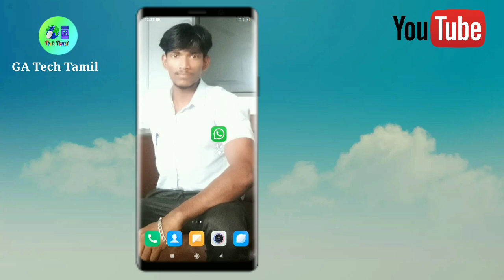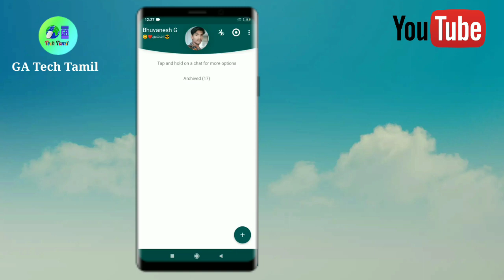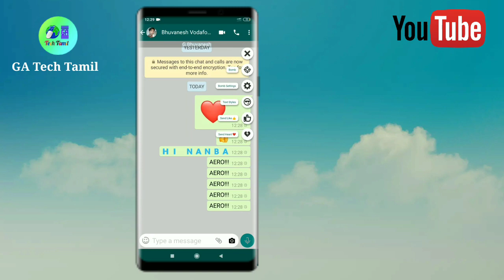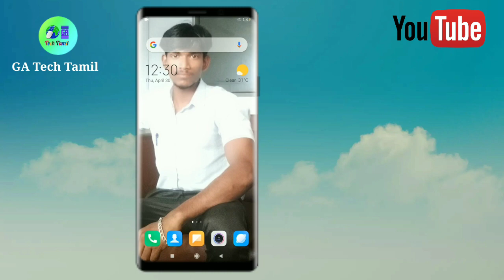வேர லெவல் ட்ரிக் WhatsApp Aero Part 2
WhatsApp Aero APK 2020 is a well designed WhatsApp mod which contains thousands of beautiful themes, very high performance and better security than any other WhatsApp mods. It contains features of YoWhatsApp as well as Fouad WhatsApp. These things make WhatsApp Aero very special and unbeatable.

GA Tech Tamil follow links